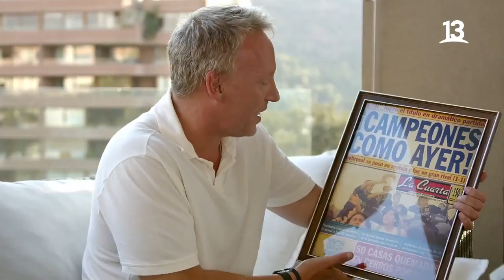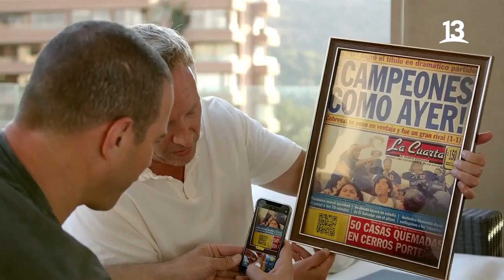Un regalo inesperado y las palabras de Julián Elfenbein. De Tú a Tú, 2022.